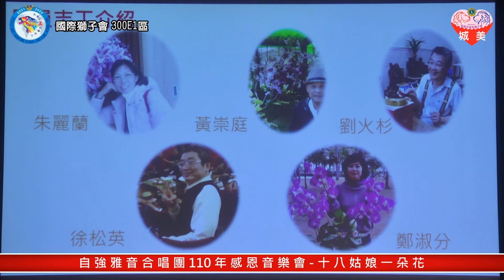【自強雅音合唱團110年感恩音樂會-十八姑娘一朵花】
社團法人高雄市慎障關懷協會
高雄市鼓山區鼓山一路161巷50弄7號
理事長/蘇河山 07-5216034